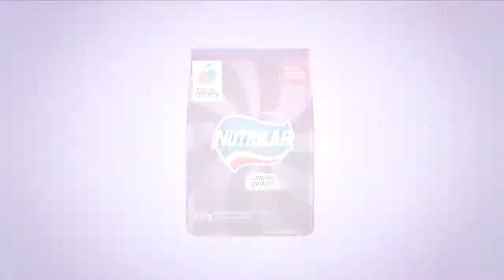BALADA NED SAVE THE DATE 28 DE ABRIL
Mch: NUTRILAR